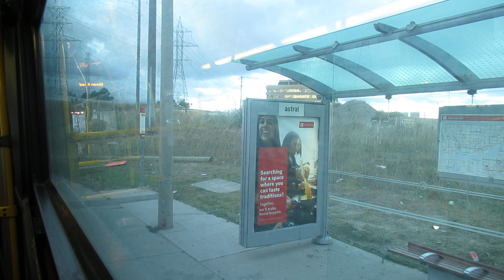TTC Orion VII #8096 (Route 46 Martin Grove)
A ride on a sorta weird Orion VII on a cold Autumn day.

Recorded: 07/10/2023